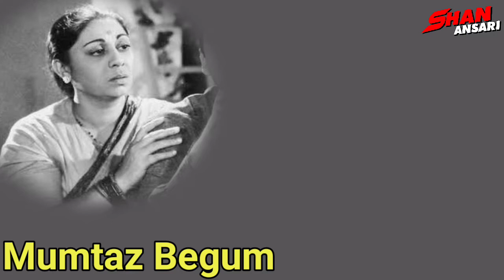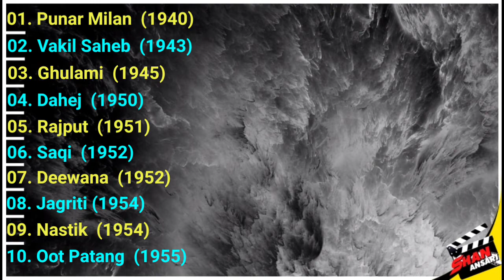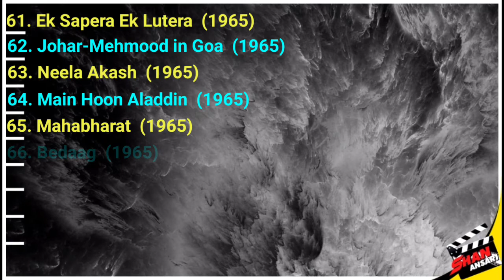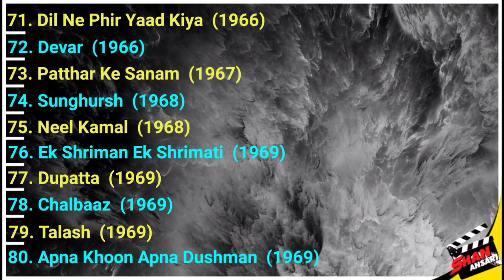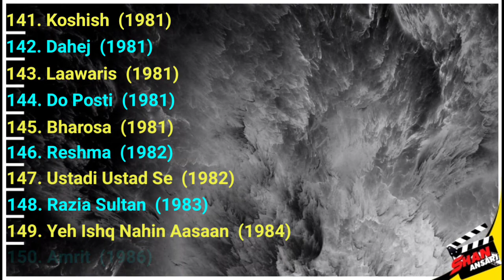Mumtaz Begum - Movies List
Indian actress and veteran of Bollywood.

Mumtaz Begum - All Movies List